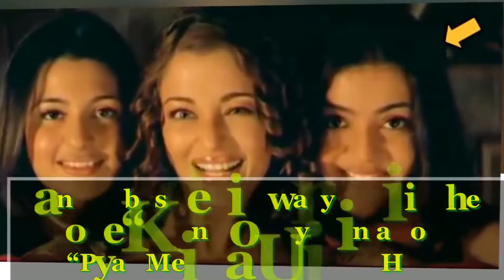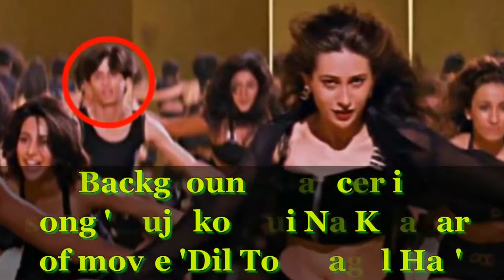Background Dancers Who Became Big Superstars Today I Background Dancer to Superstar